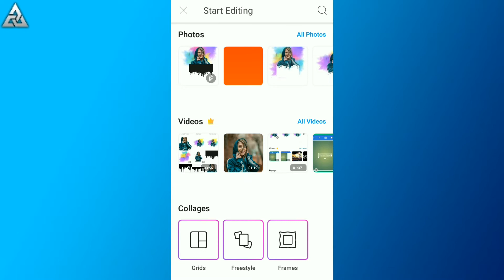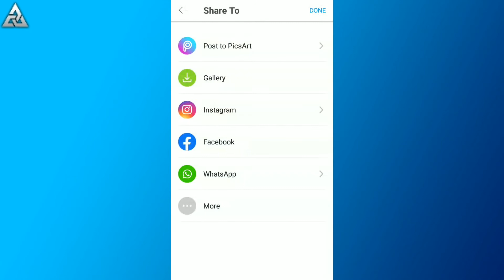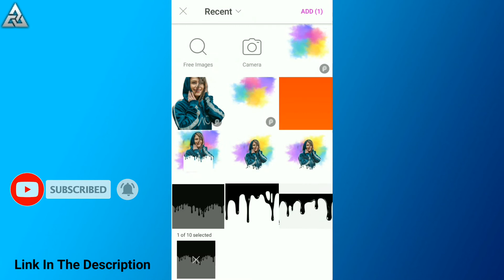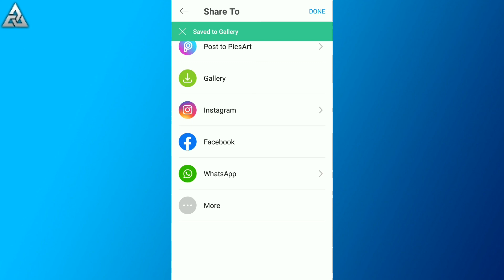picsart dripping effect | picsart editing tutorial | picsart photo editing|| By Android Editing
8D songs#BrothersCreations#